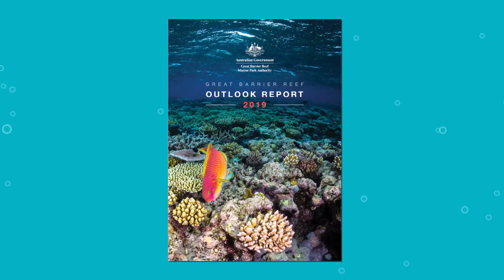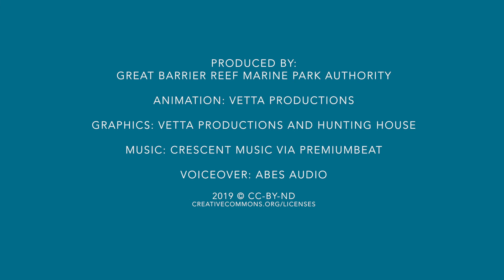What is the Great Barrier Reef Outlook Report? | Great Barrier Reef Marine Park Authority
Climate change is the biggest threat to coral reefs worldwide. Check out this explainer video for a summary of the Reef’s long-term outlook and what’s being done to protect this great natural icon.